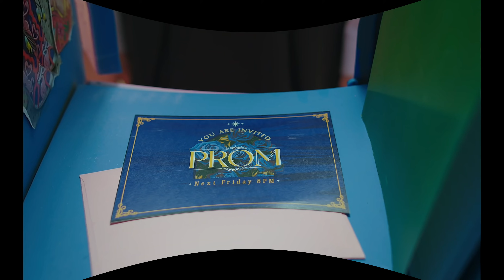Ariana Grande, Fifth Harmony, IVE Choreography STAGE BREAK (VR 3D SIM)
This Choreography video was converted to 3D using Depth map conversion, meant to be watched by a VR headset on YouTube VR for best viewing experience.
The 3D effect is software generated and not Real 3D and the VR is not true immersive 180 Deg. since the original content was not produced for that purpose.  It is simply my adaptation for the purpose of viewing with a VR headset in simulated 3D.  If the video feels disorienting please do not watch.

▶1theK YT :    / 1thek
▶1theK FB  :   / 1thek
▶1theK TW :   / 1thek